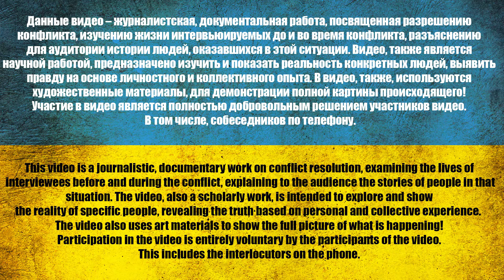ХОТЕЛ ЗАЙТИ ИЗВИНИТЬСЯ, НО ПОНЯЛ, ЧТО ОПЯТЬ УКРАДУ | Интервью с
⚠️ *8 лет. О чем молчит рос. пропаганда* ⚠️

USDT(trc20) TZA1DjD93ivybrmnosXRFVPhrBU2WYuaXa
BTC bc1qfz6ezvejapmlh0x63kp9pckfq2xtfcq6334fw0
ETH 0x2db5e5a09697E61E1777426DA568E488D8bB5883
BNB bnb1nmc2r0myv282y4rdarqyv8e0ad50dhsvhksfw7